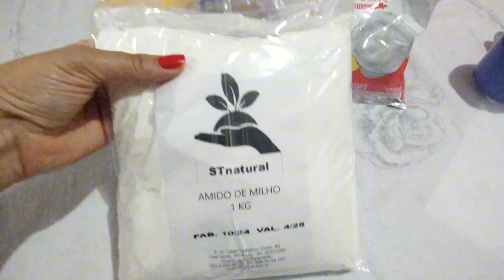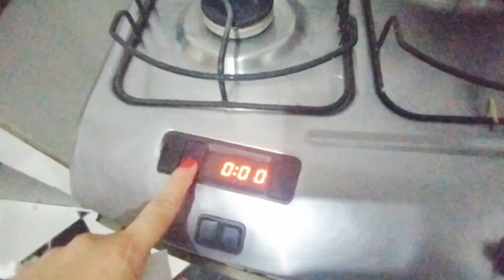NÃO FIQUE SEM DINHEIRO EXTRA_COM ESSA RECEITA VC PODE GANHAR ATÉ 5.000 POR MÊS!MUITO FÁCIL E GOSTOSA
Olá meus amores, sejam bem vindos ao meu universo familiar, é um prazer te receber por aqui! É muito bom ganhar um dinheiro extra toda semana né!! Com essa receita vc pode vender e ganhar dinheiro todo dia. Muito fácil, prática e deliciosa 😋 gratidão por vc estar aqui me abençoando, volte sempre 😘🙏🏻 Deus te abençoe.

🍪Quero ajudar o canal?

🍪Deixa aquele like super amigo.

🍪Não pule os comerciais.

🍪SE QUISER E SE SENTIR A VONTADE TAMBÉM PODE ESTAR AJUDANDO O CANAL COM VALOR, MAS ISSO SE TU PUDER, QUERER E SENTIR NO CORAÇÃO:
🍪Esses são os dados da minha conta no Inter:

INTER - 077
MARINA DA CONCEICAO
Agência: 0001
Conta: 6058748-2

🍪FACEBOOK DO
CANAL:

Como ganhar dinheiro vendendo biscoito caseiro, receita de biscoito amanteigado fácil,como ter uma renda extra,como vender muito biscoito caseiro, ganhar dinheiro vendendo biscoito, ganhar dinheiro em casa, dinheiro extra, ganhar dinheiro com vendas,como vencer muito na shopee